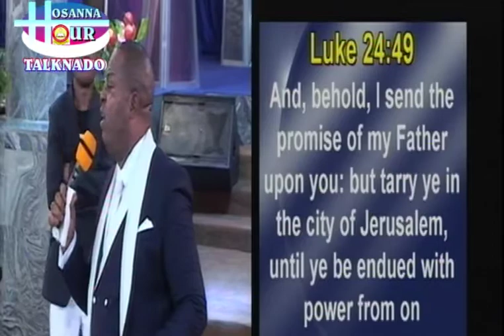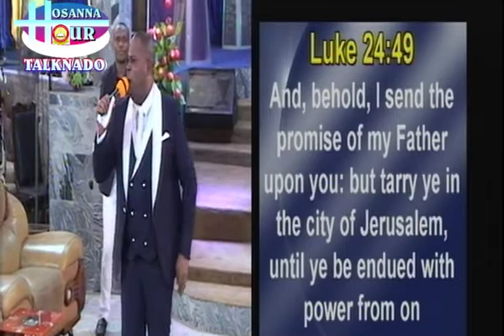BREAKING: WHERE IS THE POWER OF THE CHURCH. TALKNADO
BIBLE BELIEVING MISSION INC.
THE DWELLING PLACE OF THE GOD OF TALKNADO
72 ABA PORTHARCOURT EXPRESS WAY OSISIOMA ABA, ABIA STATE